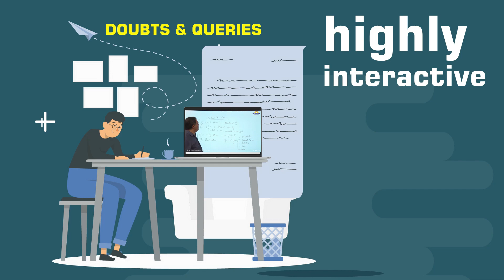Divyansh Singh | AIR-49 UPSC CSE 2021 | With Jahidul | The Topper's Perspective | Lukmaan IAS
👉UPSC PYQs Discussion: shorturl.at/bvATW
👉Toppers' Talk: shorturl.at/kxS23

1. Daily Current Affairs-A News bulletin.
2. WSDP (Writing Skill Development Program): Link for important articles, important quotes of the day, GS/ESSAY/ETHICS MAINS-BASED questions for daily writing practice COMPILED from newspapers/blogs/websites/online news media like the Print, the Quint, and The Wire.
3. Daily Writing Practice: Every day one question for GS, Ethics and Optional Subjects and their model answers.
4. S Ansari and the Lukmaan Team guiding on how to write good answers?
5. Detail analysis of civil services examination based on last five years reports of the UPSC.
6. A separate forum for debate of optional subjects-how to opt for the optional subjects?
7. PT MCQ and their answers & explanations
8. Weekly Current Affairs
9. ED (Editorial Discussion) CLASSES NOTES-the best substitute for current developments
10. Miscellaneous type of information/reports like the Economic Survey, etc.